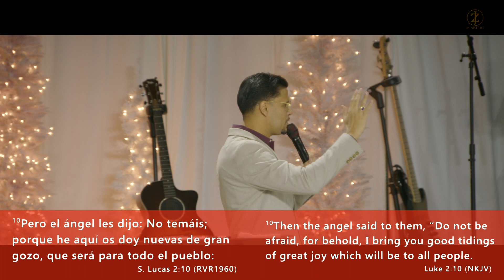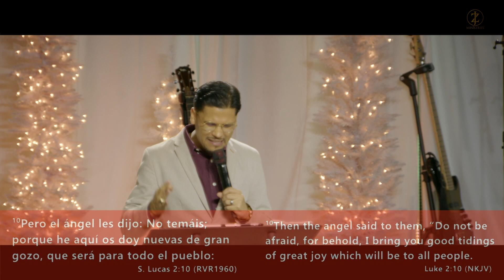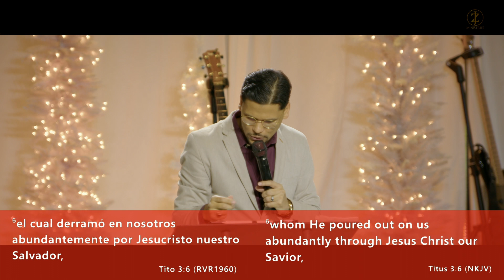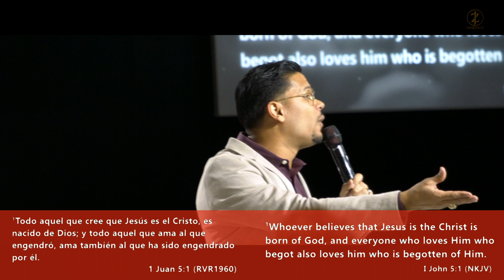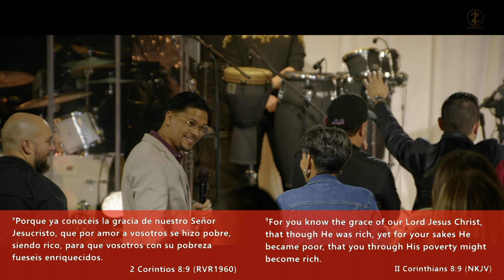LA GRAN NOTICIA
Cuál es la verdadera navidad? La navidad es alegría y gozo. La buena noticia es un nacimiento de que hoy ha nacido un salvador que es Cristo el Señor. El verbo era con Dios y el verbo se hizo carne y habito entre nosotros y vimos su gloria. La buena noticia es que Dios se hizo hombre para venir a manifestar su bondad y manifestar su amor cuando vino a este mundo a salvarnos. Eso es la verdadera navidad.

Para apoyar este ministerio y ayudarnos a continuar llegando a personas de todo el mundo, haga clic aquí: